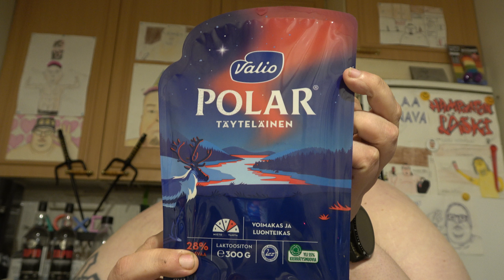Hampaaton läski syö: Osa 2836 - Valio Polar Täyteläinen